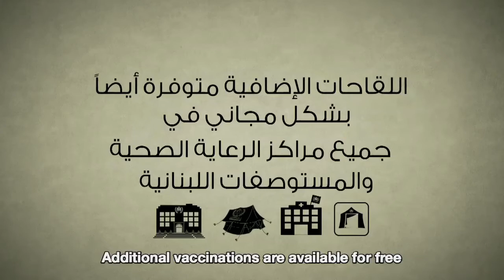Vaccination - Syrian Refugees Lifeline - BBC Media Action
Syrian Refugees Lifeline - Info-graphic urging refugees to take advantage of free vaccination programme for their children.